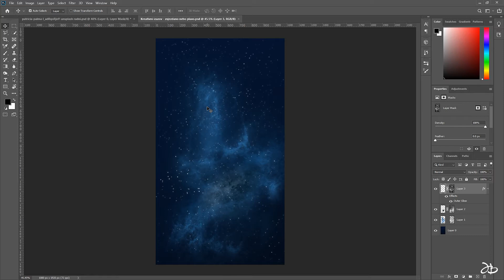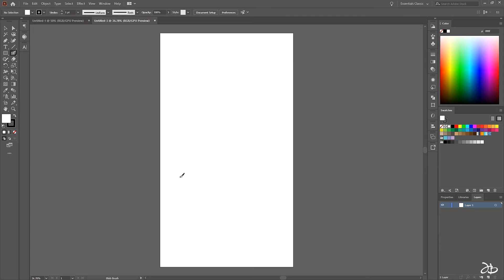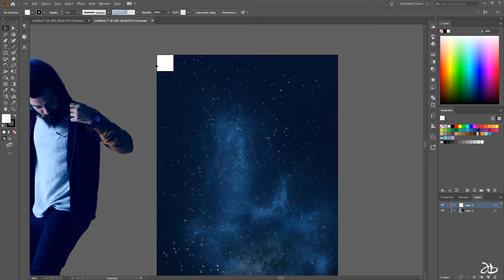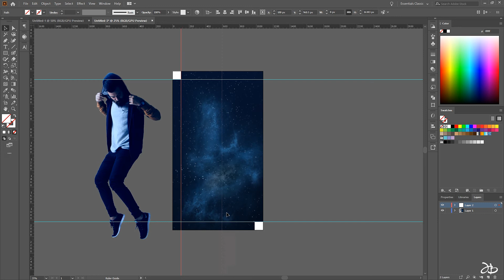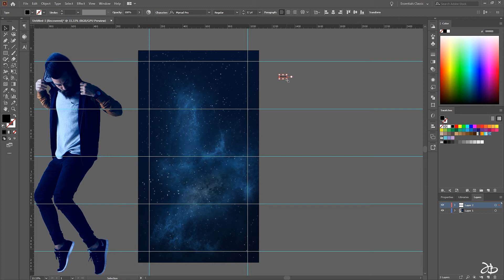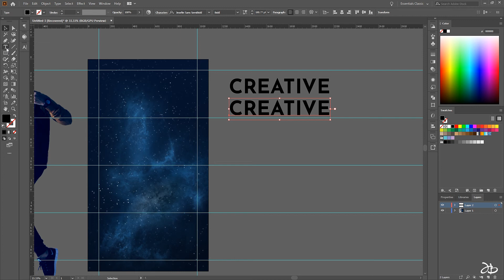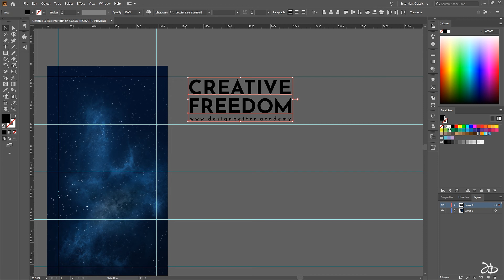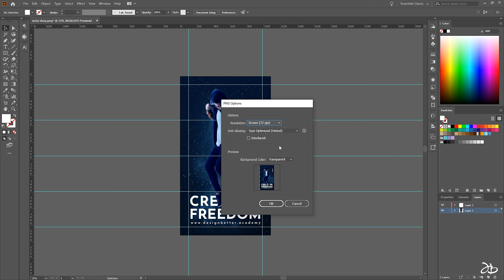Dizajn i kompozicija | Kreativni izazov 2020 - Design Better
🔥 Online kursevi grafičkog dizajna - Želiš učiti više o grafičkom dizajnu i zaploviti u vode odličnih dizajnera

Ljetni kreativni izazov privodimo kraju ali ovo je ujedno i početak jednog super druženja :) Nadam se da sam vam kroz ovaj serial približio grafički dizajn i proces kako nastaje jedan projekat grafičkog dizajna.

Još je preostalo da sastavimo sve u jedanu finalnu cjelinu, kompoziciju a to cemo uraditi kroz Adobe Illustrator. Također kao bonus, pokazati ću vam kako najjednostavnije pretražiti i preuzeti nove Typeface-e za svoje fontove.

Priključi se našoj facebook grupi za učenje i diskusiju o grafičkom i vizuelnom dizajnu